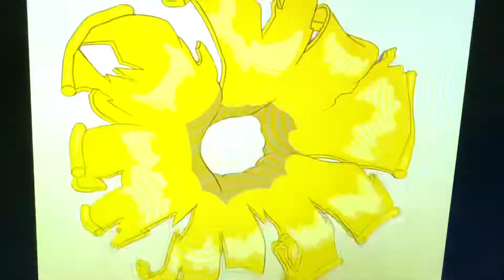Dumbo do you see what I see?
Pink elephants on parade